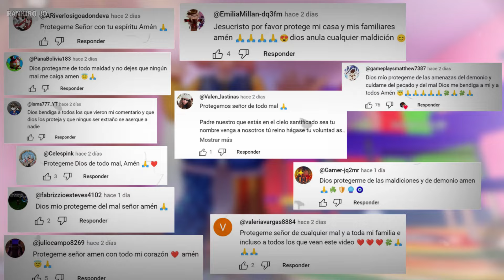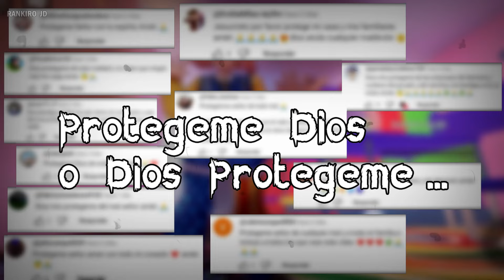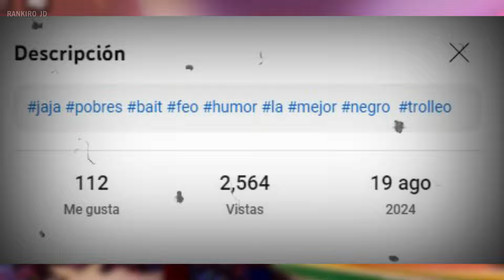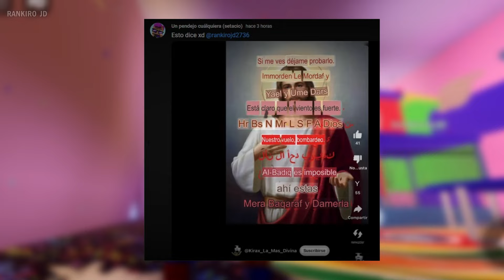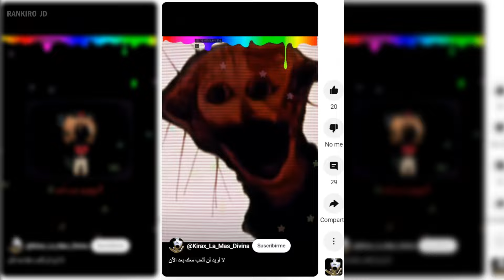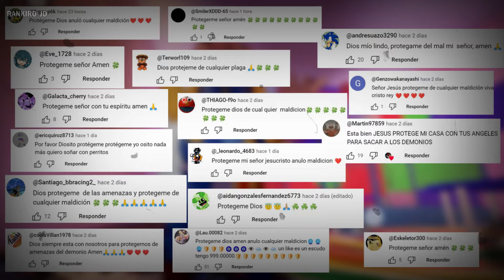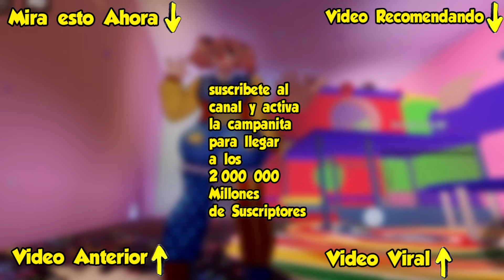NUNCA entres al CANAL de Kirax La Mas Divina o tendras PESADILLAS esta M4LDITA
►Hola a todos en el video Hoy les compartire el caso de Kirax La Mas Divina un caso muy perturbador y aterrado , mira el video completo y sabras todo sobre este caso .

Todos dejen sus likes, comenten y compartan este video , para publicar la segunda parte de este caso tan extraño

►Meta para el video de Hoy llegar a los 3000 likes y superar las 40 000 mil vistas , publicare la segunda parte , donde mostrare toda la verdad sobre este caso tan extraño

►Video Loquendo increíble que tienes que ver :
►Jamas sigan al Zombie Maldito de gta 5 en gta san andreas o te pasara esto